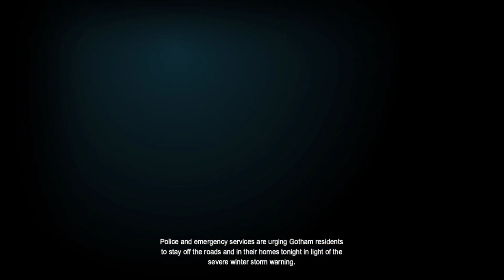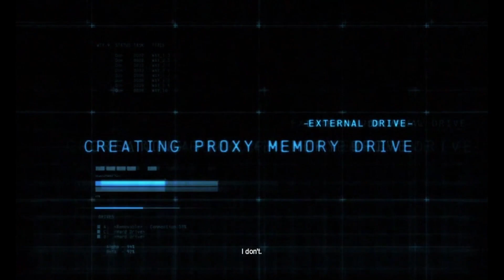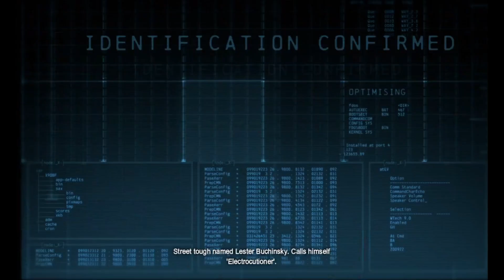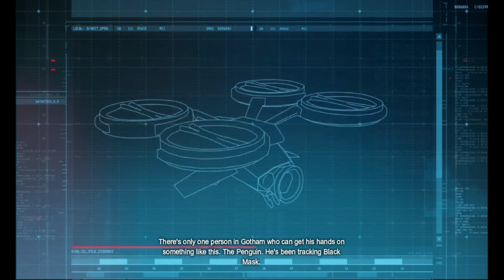Batman: Arkham Origins - Walkthrough - Intro & Killer Croc Boss Fight [PC 1080p]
Batman: Arkham Origins New Game Plus Mode - First Mission Walkthrough \ Guide in Full HD (1080p)

 • Batman: Arkham Origins New Game Plus ...

Prologue - The Introduction: Blackgate Prison & Killer Croc Boss Fight

Location: Blackgate Prison

Primary Objectives:
- Locate Black Mask
- Track down Commissioner Loeb
- Gain access to the Execution Chamber
- Pursue Black Mask
- Defeat Killer Croc

Objectives:
- Use the Batcomputer to analyze the memory card

Game available on: Sony PlayStation 3, Microsoft Xbox 360, Nintendo Wii U & PC